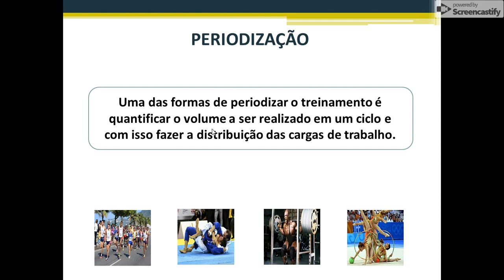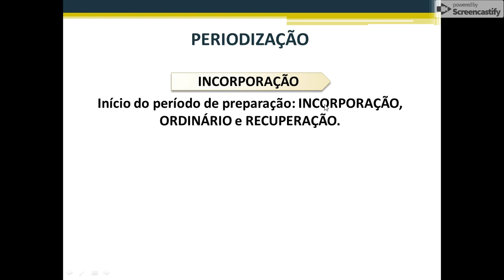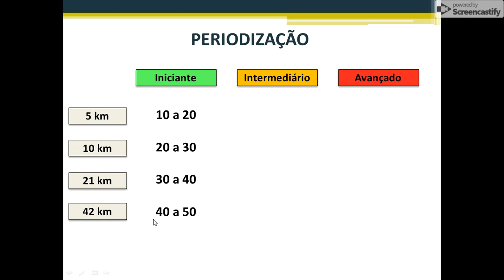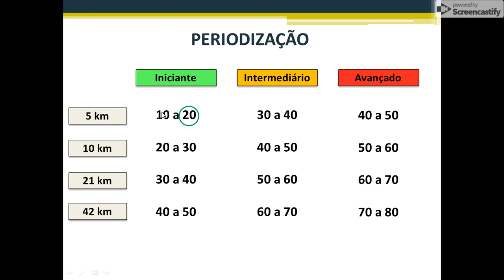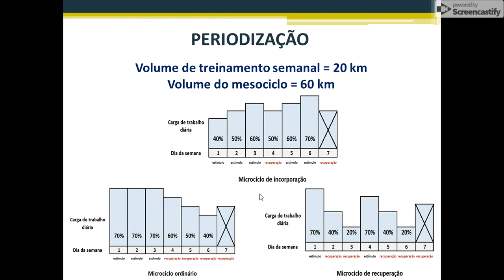Planejamento dos ciclos de treinamento para corrida